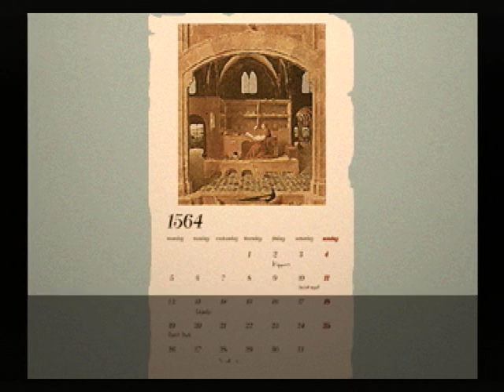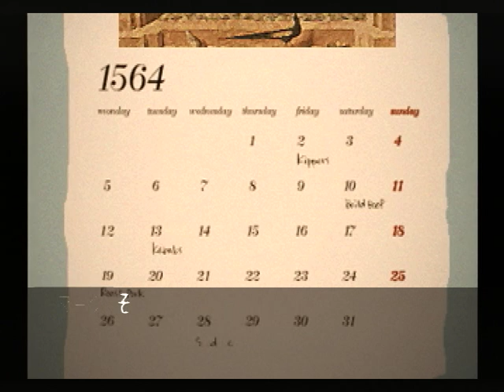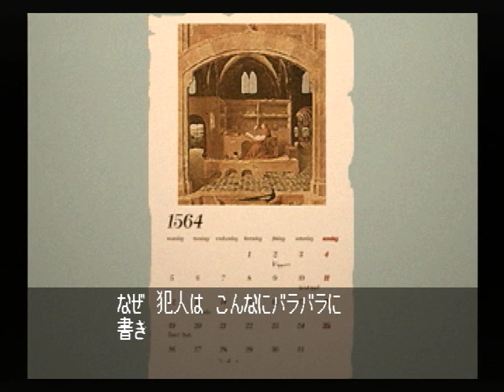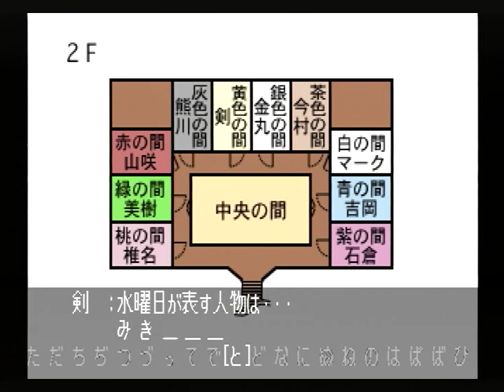【SS】クロス探偵物語 初見プレイ Part５６ ～水曜日が表わす人物は・・・ 【スタートオンゲームズ】【スタゲー】【JAPAGE】